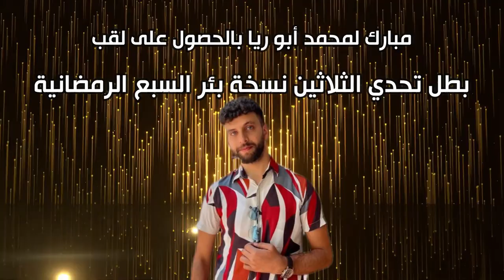تحدي الثلاثين نسخة بئر السبع الرمضانية| الحلقة النهائية (ديربي مدرسة البشائر)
الفكرة مأخوذه من برنامج تحدي الثلاثين ل  @MUSAEDALFOUZAN
اذا اعجبكم الفيديو تنسوش تدعموني باللايك والاشتراك والنشر مع صحابكم، اذا محضرتوش الحلقات الي قبل احضروهن واعطوني رايكم بالتعليقات، اذا في عندكم اقتراحات لمسابقات وتحديات قادمة اعطوني اقتراحاتكم، تابعوني على صفحتي في الانستجرام لمعرفة كل جديد عن الفيديوهات: